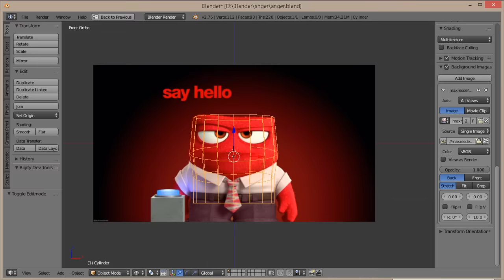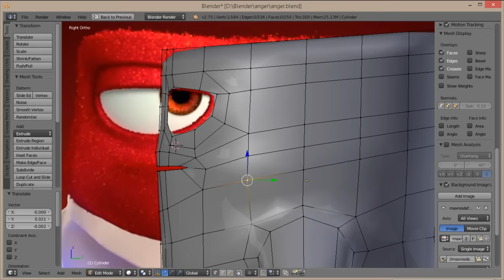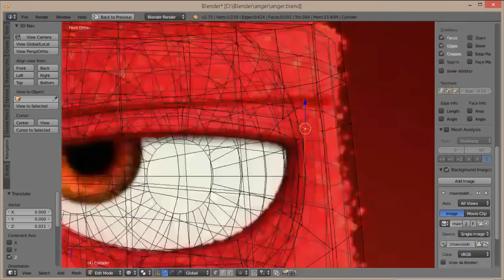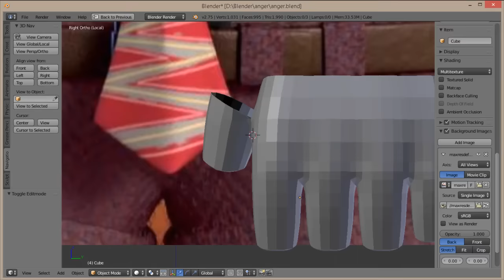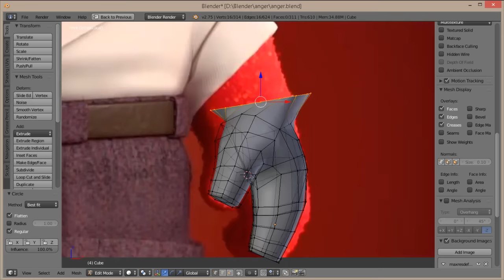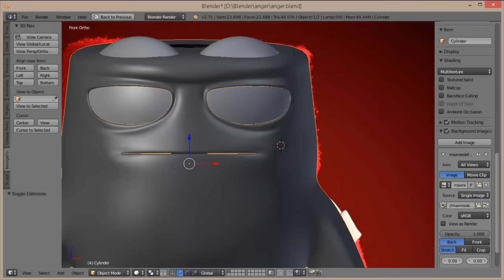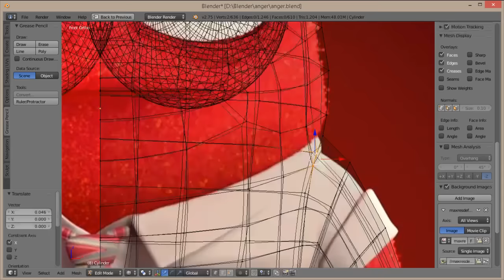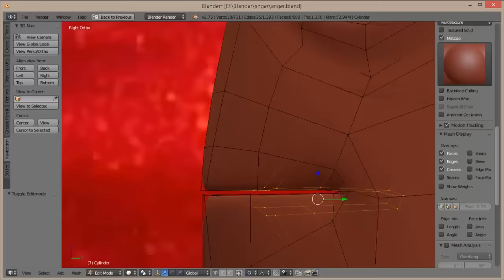Modeling Timelapse Anger Inside Out part 1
first part of my modelling timelapse. in this time, i try to modelling Anger, a character from Inside Out movie. i used blender 2.75 .